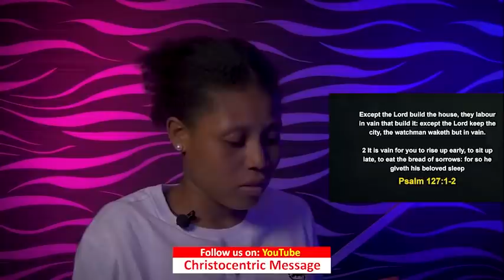SUNDAY MIDNIGHT BLESSINGS, 1ST MAY 2022 | Apostle Joshua Selman | Good Word Before You Sleep.